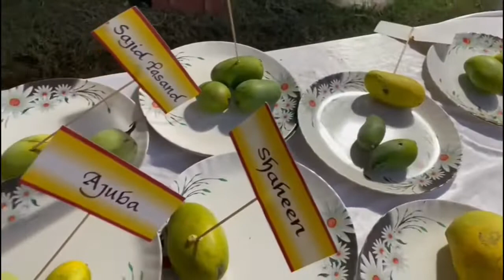Pinjore Mango Festival 2022 - Kalka - Haryana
The 29th Mango Mela is being organised by Haryana Tourism jointly with the Horticulture Department, Haryana in July, 2022 at Yadavindra Gardens, Pinjore on a grand scale. The Mela celebrates the king fruits -Mango and its various varieties.

Like every year this year too promises to be a fun-filled fiesta where people of all ages come to have a gala time. Visitors will be treated with interesting competitions especially for school students, enthralling cultural performances, a Crafts Bazaar and a multi-cuisine Food Court. All such buzz and activity makes the Mela a treat for all age groups.